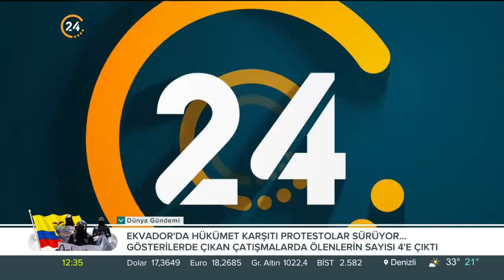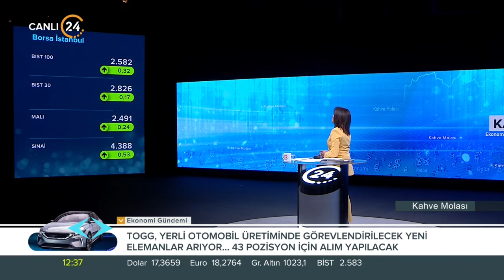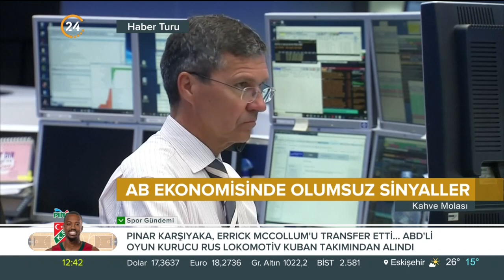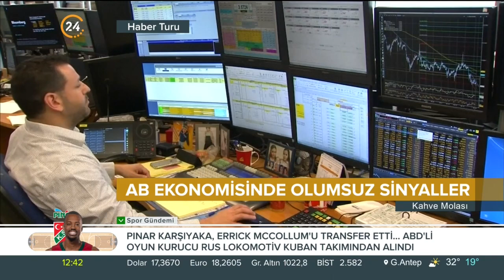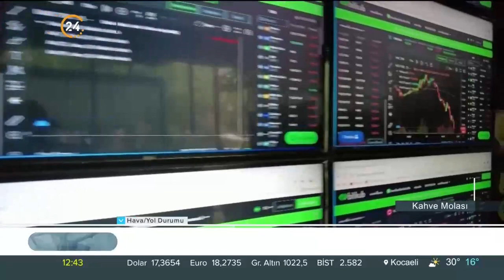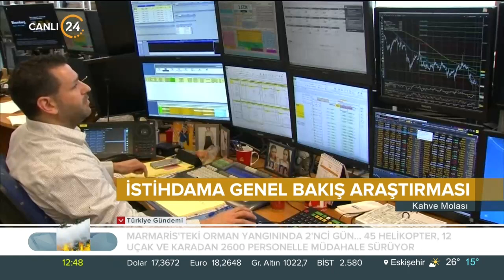Kahve Molası / Ekonomi Gündemi - 23 06 2022